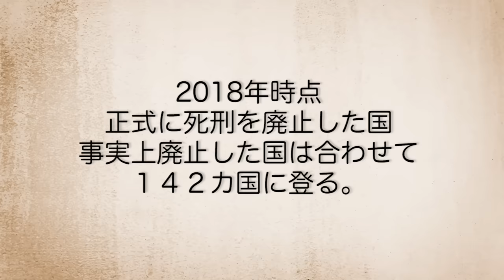【実話】18回の死刑執行から生き延びた…不死身の男。毒が通じない。